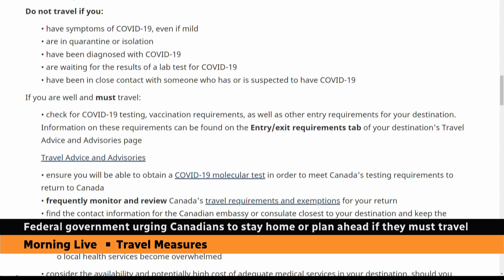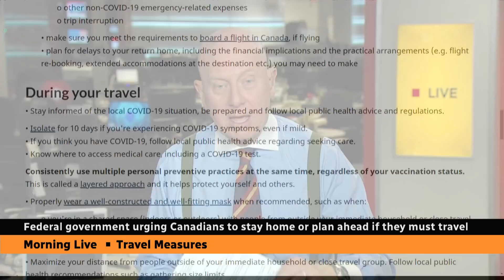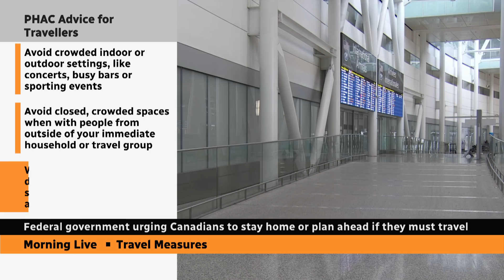Canada warns against non-essential travel abroad as Omicron spreads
The federal government is urging Canadians to stay home or, if they must travel, to plan ahead for quarantine and ensure they have travel insurance coverage.